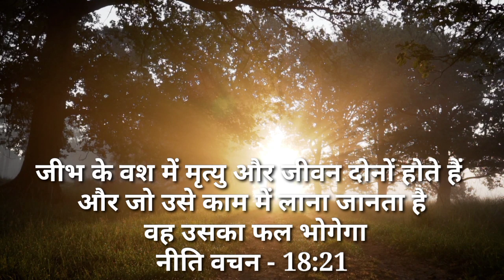आपके मुंह में शक्ति है आप बोल कर अपने दुख कर्जे बीमारी को दूर कर सकते हैं। what you say will be